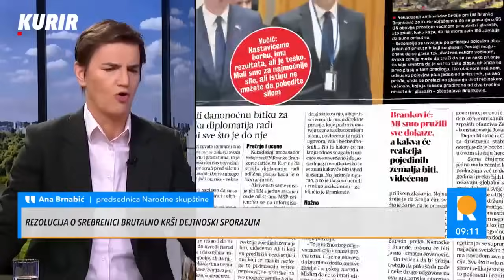Брнабић: Никад тежа дипломатска борба председника Вучића